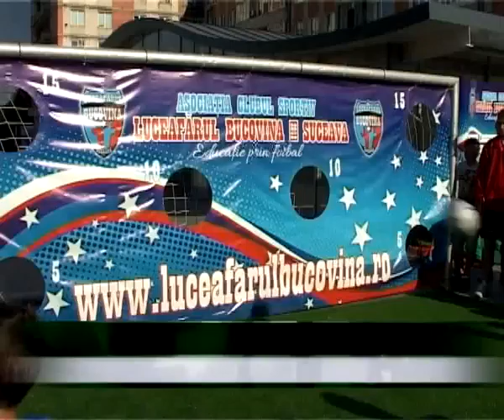Sport Penalty ul decisiv